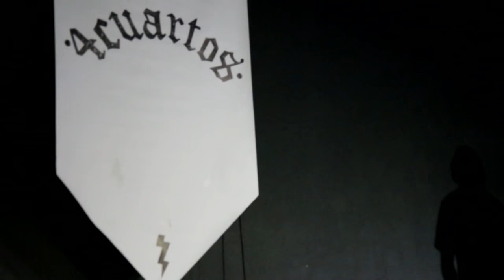Crudo Means Raw Y Jonas Sanche // Bogotá 2017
Producción de vídeo: Rock&Roots
Producción evento: El Sello Pro.
Teatro Lumiere/ Bogotá Colombia.